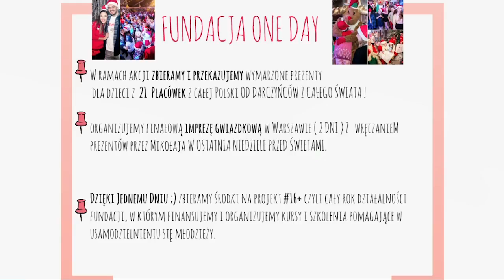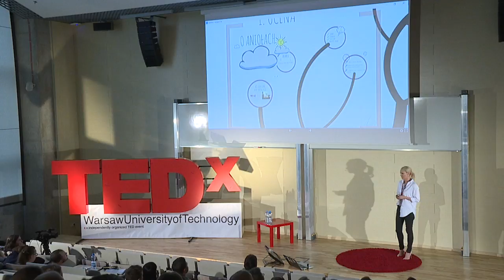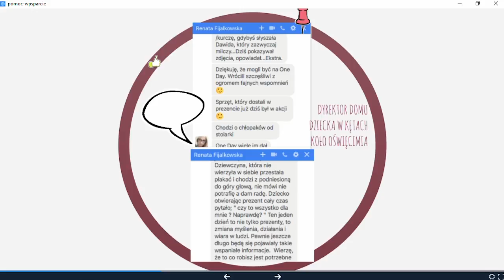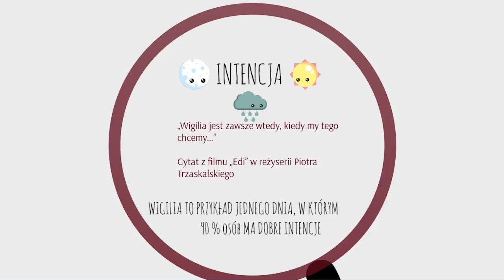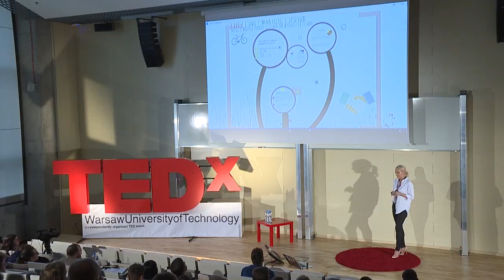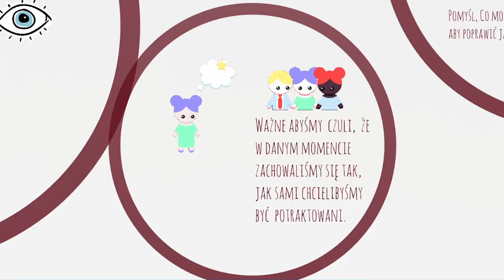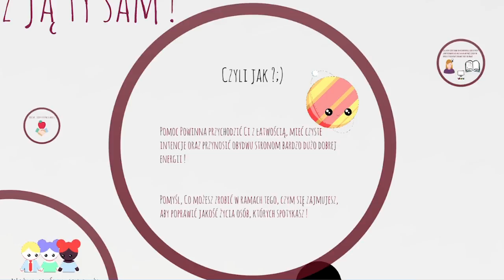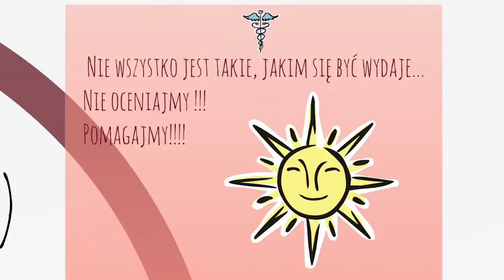Mój jeden dzień, który zmienił życie. | Monika Krzyżanowska | TEDxWarsawUniversityofTechnology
Monika opowie między innymi o korzyściach płynących z pomagania innym ludziom oraz o tym, że naprawdę nie potrzeba wiele aby taką pomoc nieść. Studentka Uniwersytetu Psychologii Społecznej w Warszawie. Pasjonatka zdrowej kuchni, aktywności fizycznej i motywacji z niej płynącej. Wieczna optymistka, zawsze z uśmiechem i radością oraz pozytywną energią. Wie, że wszystko co wiąże się z pomocą musi zacząć się od nas samych. Maluje obrazy i tworzy artystyczne collage. Wrażliwa na sztukę i obrazy. Nagrywa filmy, które cechują emocje.